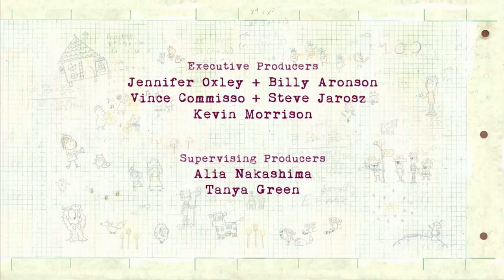PBS Kids Channel Program Break (2024)